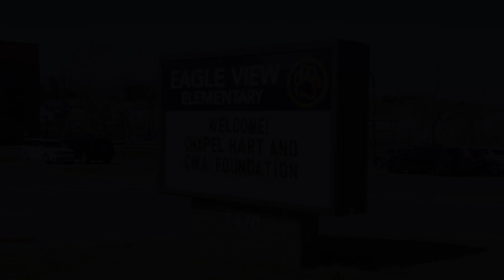Chapel Hart Visits Eagle View Elementary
We got to join Chapel Hart on a school visit to Eagle View Elementary to check our their third grader’s songwriting competition for Music In Our Schools Month.